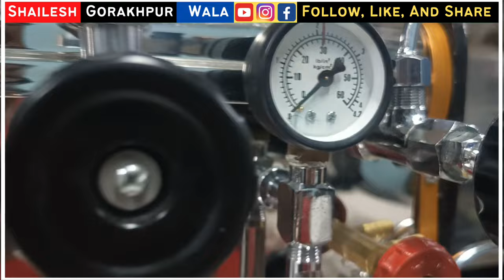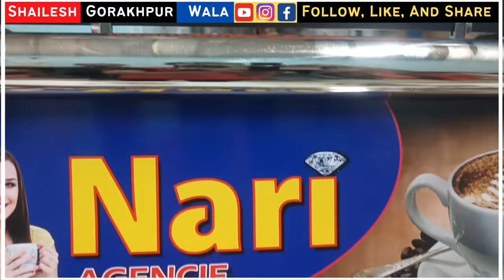जबरदस्त बिजनेस 3₹ में बनाए 15₹ में बेचे | Coffee Making Machine | Cofee Machine | Best Cofee Machine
Guru Nanak Enterprise Station Road Opposite Venna Cinema Hall Pillar No 20 Patna Bihar

Mob No :-

My Service In Gorakhpur ☑️
गोरखपुर में जॉब पाने के लिए
गोरखपुर में रेंट पर रूम, दुकान,ऑफिस गोदाम के लिए
गोरखपुर में जमीन, फ्लैट, मकान खरीदने या फिर बेचने के लिए

गोरखपुर में सबसे सस्ता प्लॉट केवल

Cofee Machine
cofee making machine
kofee machine
Cofee banane wali machine
Cofee Machine Patna
guru Nanak Enterprise Patna
Cofee Business Idea
cofee ka business kaise kare
cofee
Machine
Cofee Machine In India
कॉफी बनाने वाली मशीन
कॉफी मशीन
काफी का बिजनेस कैसे करे
सस्ता काफी बनाने वाली मशीन